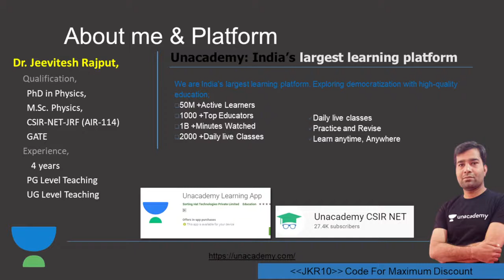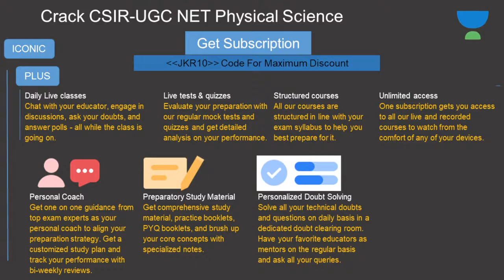Success Story of NET Aspirant | By Jeevitesh Rajput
Jeevitesh Rajput and other Top Educators take classes on Unacademy App.

UMANG Batch: -
Morning Schedule
8:15 AM - Mathematical Science by Keshav Gilotra
8:45 AM - Physical Science by Jeevitesh Rajput
10:00 AM - Chemical Sciences by Ajay Pathak
11:00 AM - Mathematical Science by Amit Malik

JEET Batch: -
12:00 PM - Chemistry by Rajesh Bisnoi
3:00 PM - Mathematical Science by Amit Malik
4:00 PM - Chemical Sciences by Ajay Pathak
6:00 PM - Chemical Sciences by Ajay Pathak
7:00 PM - Physical Science by Jeevitesh Rajput
7:30 PM - Mathematical Science by Keshav Gilotra
5:00 PM - Chemistry by Alok Panwar
9:00 PM - Chemistry by Rajesh Bisnoi
9:30 PM - Mathematics by Ishika Agarwal

Unacademy Subscription Benefits:
1. Learn from your favourite Educator
2. Dedicated DOUBT sessions
3. One Subscription, Unlimited Access
4. Real time interaction with Educators
5. You can ask doubts in live class
6. Limited students
7. Download the videos & watch offline

Get the CSIR UGC NET Iconic Advantage:
1. Personal Coach
2. Study Planner & Bi-weekly Reviews
3. Dedicated Doubt Clearing Space
4. Personalized Test Analysis
5. Study Booster Sessions
6. Preparatory Study Material
7. All the Unacademy Subscription Benefits